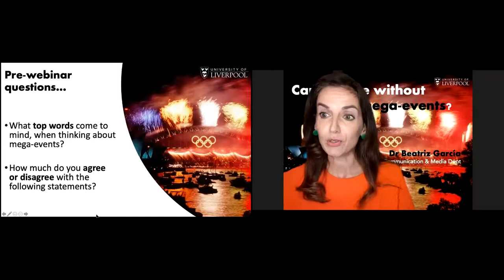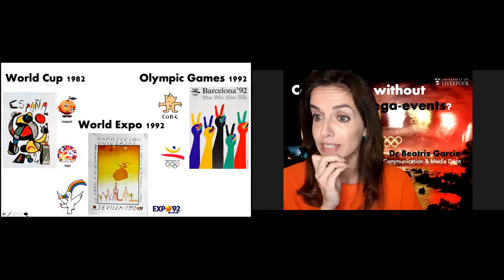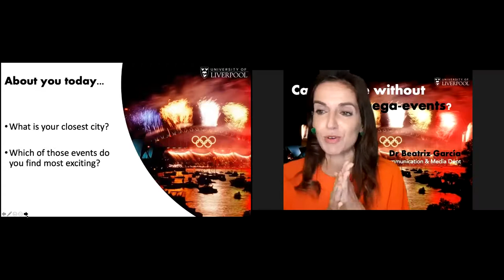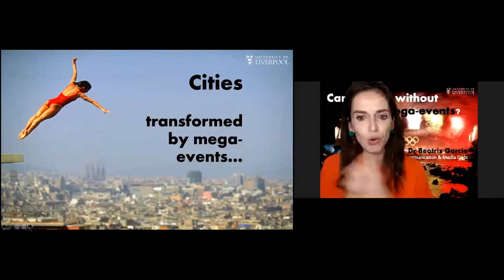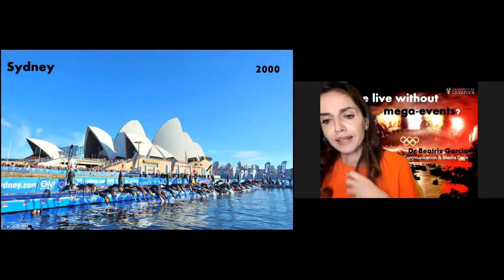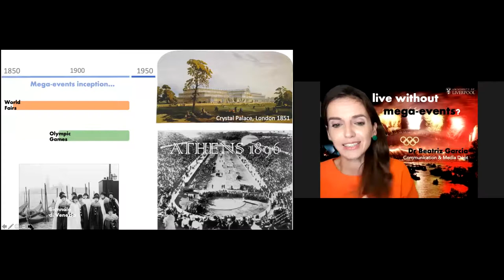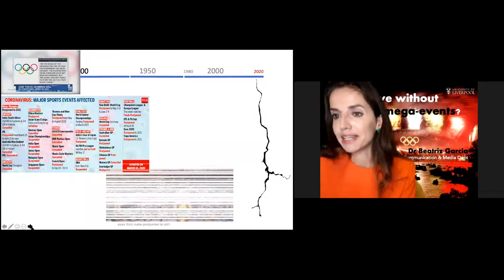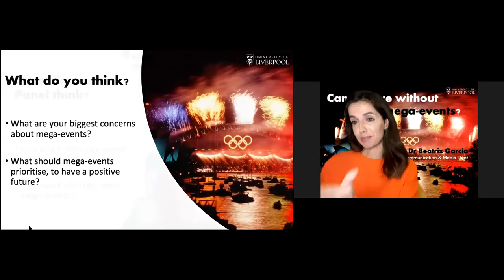Can we Live Without Mega-Events? by Dr Beatriz Garcia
In this public lecture we discuss our human need for mega-events and festivals and their importance to city life, city projection and city building. With or without a pandemic, can we live without major festivals?

Recorded on Thursday 26th November 2020